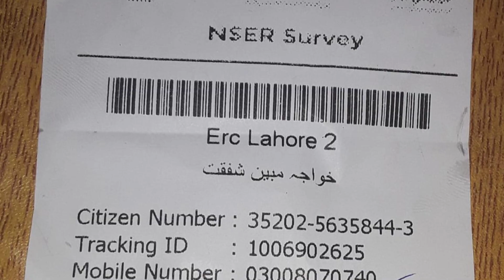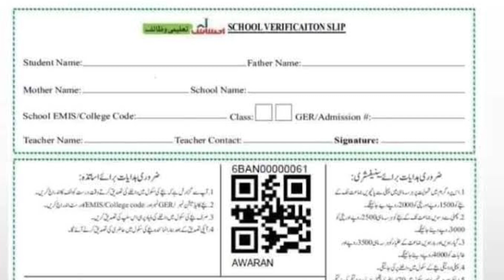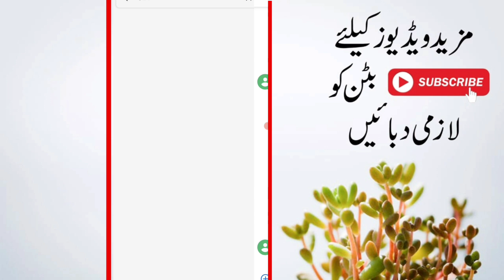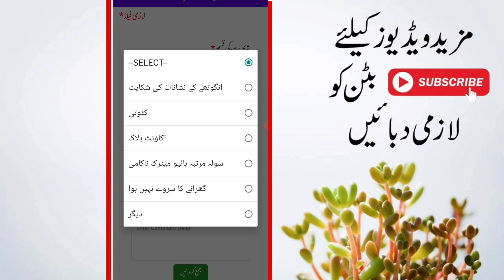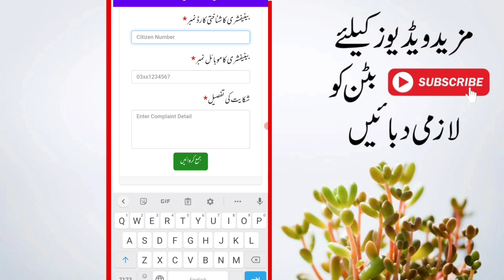Ehsaas bisp check name in 786 new program list!! New payment sent today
Ehsaas bisp check name in 786 new program list | Ehsaas latest updates about 786
Ehsas Program has released new updates. Now the government will provide relief package along with Ehsas Kifalat program. If you want to get this relief then submit your application now.